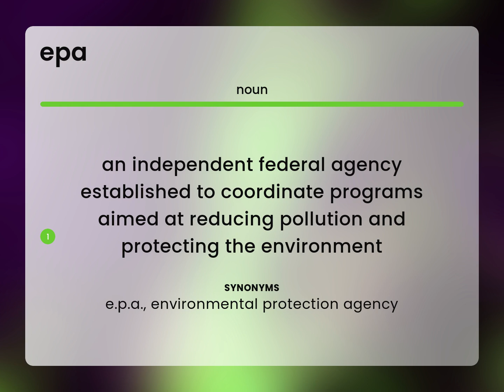Epa • what is EPA definition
What is EPA meaning?